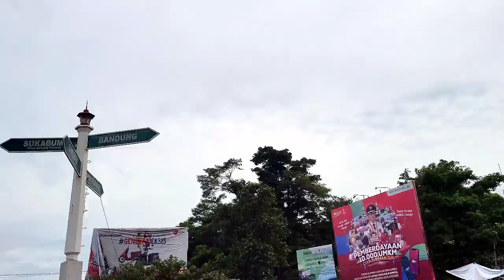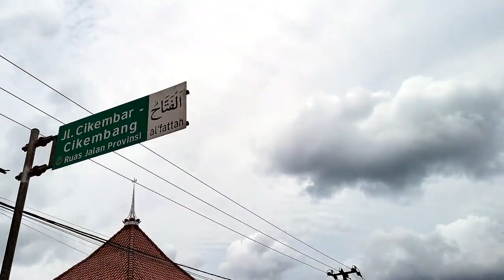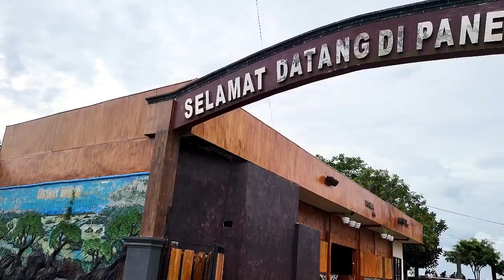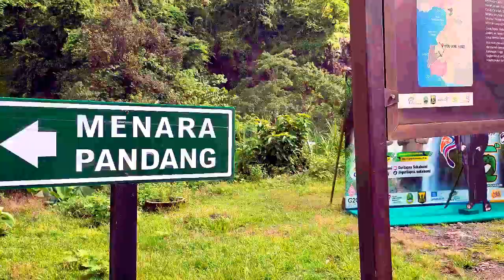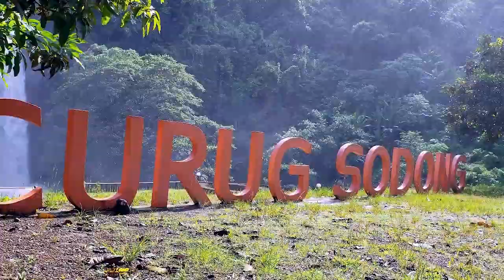Mimih touring ke CURUG SODONG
halo teman setia mimih , kali ini mimih nyoba touring ke CURUG SODONG | CILETUH.
pemandangan nya sangat indah sekali, dan mimih moal poho ka indahan di ciletuh dan CURUG SODONG , pokonya the best.

jangan lupa untuk aselole lovers, terus suport channel nya mimih ya . dan
TETAPLAH BAHAGIA WALAUPUN BERBEDA GAYA  ,